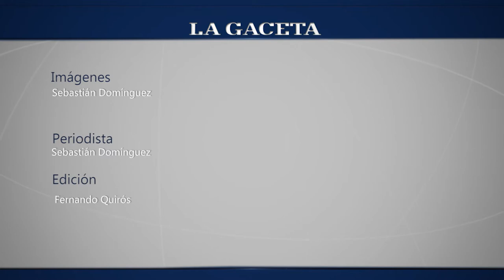Federico Parada se suma a Salta Basket